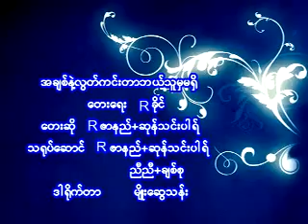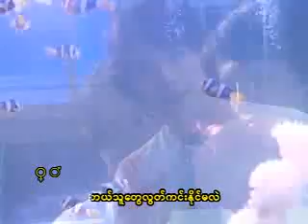အခ်စ္နဲ့ လြတ္ကင္းတာ ဘယ္သူမွမရွိ